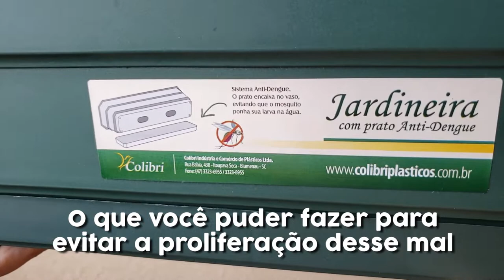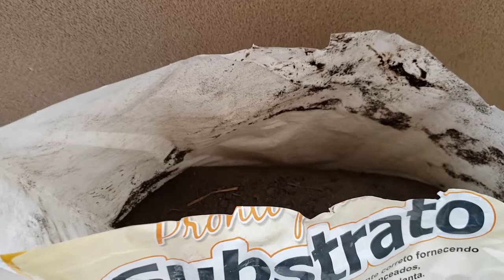VASO Anti-Dengue [Jardineira]